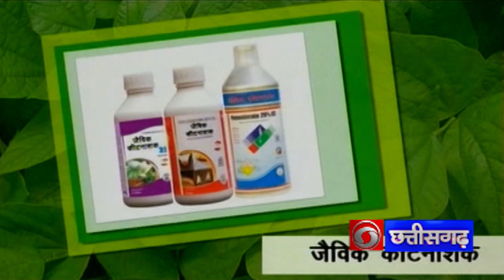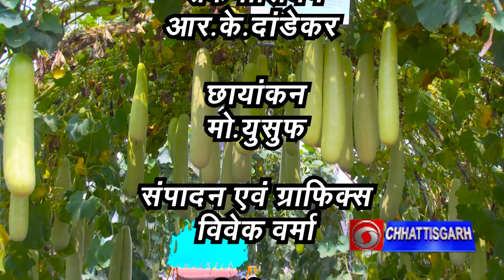कृषि दर्शन :- लौकी की वैज्ञानिक खेती | प्रसारण दिनांक - 22.05.2023